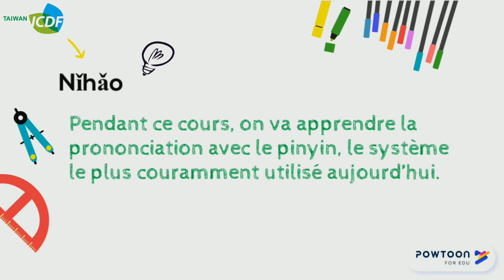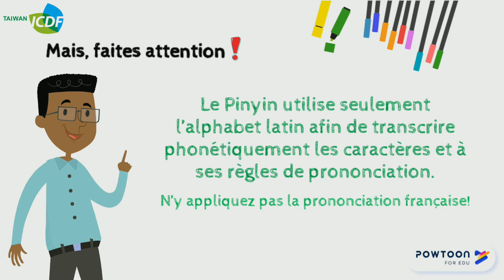Nihao Haiti Se 1-2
Définition de Mandarin